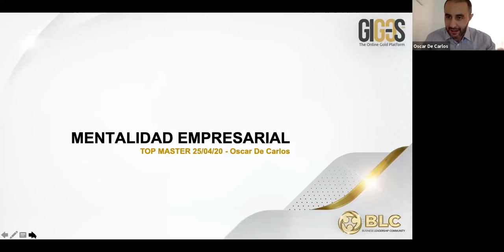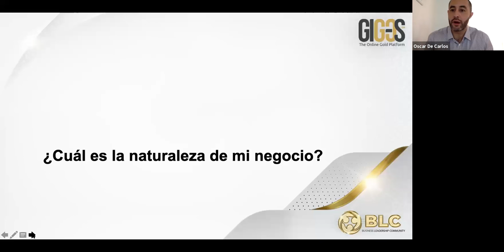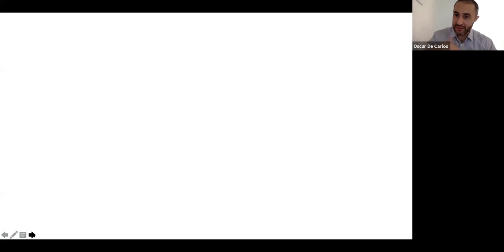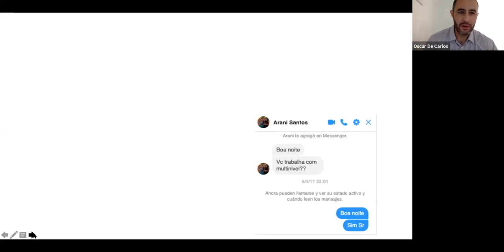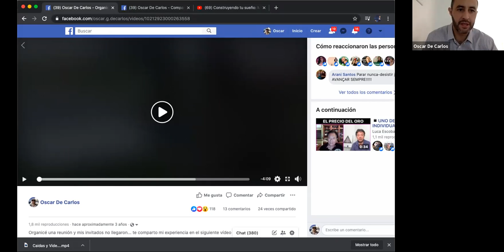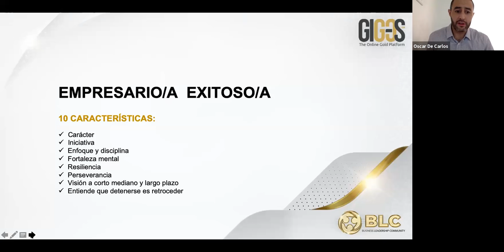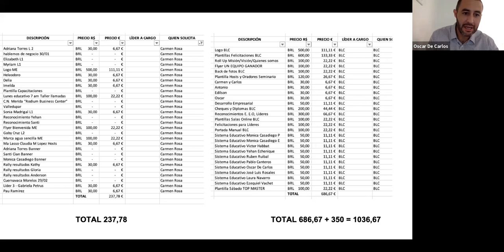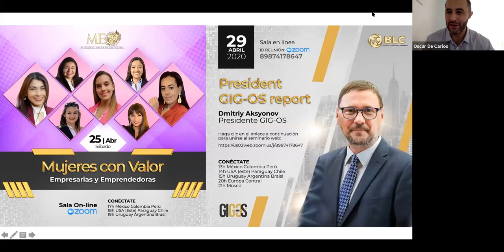Óscar De Carlos Sábado Top Master 25 abr 2020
Maravillosas experiencias de crecimiento que nos comparte Óscar De Carlos, Líder 8, Grand Leader, Gran Corazón y enorme persona!